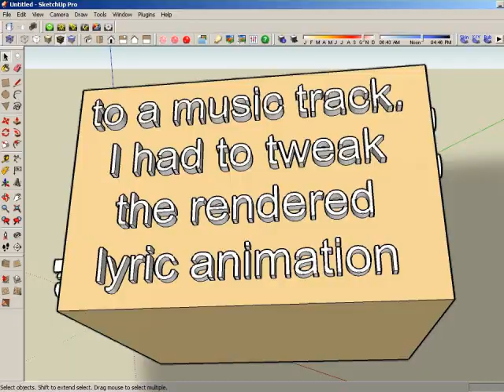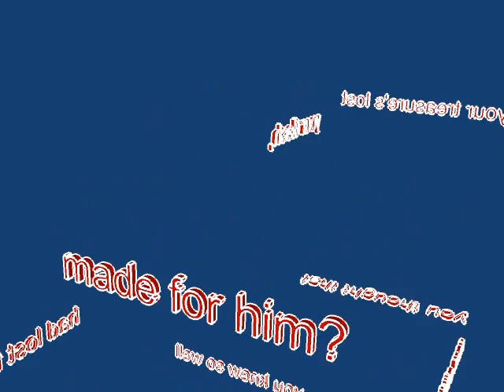Using SketchUp for 3D Lyrics: A Test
I wanted to see if I could use SketchUp to generate 3D lyrics and then sync the Scene transitions to a music track (in this case, my own music composition). I had to tweak the rendered lyric animation, expanding and contracting the frame rate in my video editing program, Sony Vegas.

Im fairly pleased with the outcome although some of the individual transitions came out a little choppy. What I probably should have done was to determine the time elapsed (in the audio from the tune) from one lyric segment to the next (in fractions of seconds). Then I would take that timing data for use in the SketchUp Scene transitions.

By default, SketchUps scene transition time is global for all scenes. I think that I could have found and used a Ruby script (.rb) to customize the SketchUp programs transition timing. I remember that there was a script called SketchUp for Film and Stage that allowed that. Unfortunately that script only worked for an earlier version of SketchUp.

Another consideration that I should have taken into account was the distance from one lyric set to the next within the 3D space. I did set up the lyric text in a fairly close proximal succession. But I also changed the x,y,z, orientation for the word clusters in a manner that I thought might make for interesting spatial juxtapositions. However, I should have paid more attention to the rapidity at which the individual lyrics were sung. Then, using that insight, reorient some of the 3D lyrics in a manner that makes for less some awkward transitions.